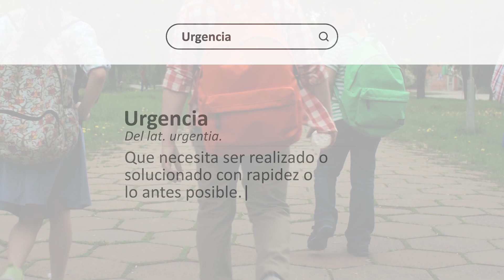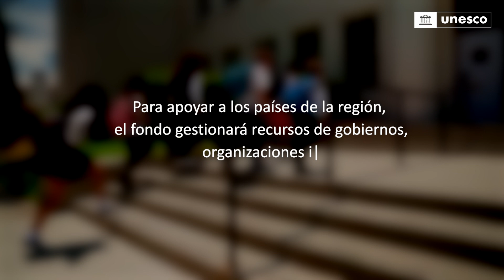Fondo Multipartner para la Recuperación y la Transformación de la Educación (MPTF)